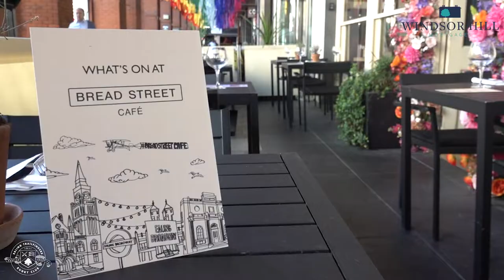Bread Street Café to Sponsor Player of the Match Award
Ealing Trailfinders Centre Max Bodilly made the trip down to Bread Street Café by Ealing Broadway after the restaurant was announced as the sponsor of the Player of the Match Award for the 2022/23 season.